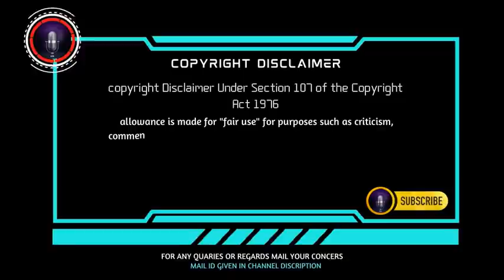Thenkachi ko swaminathan comedy speech | part 9 | sleeping mode